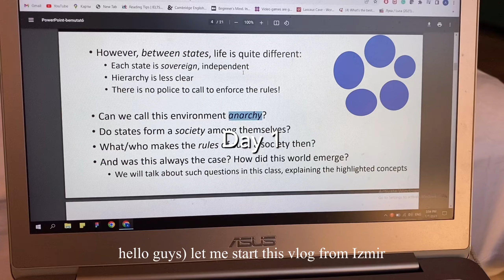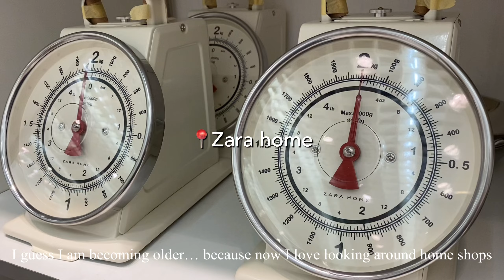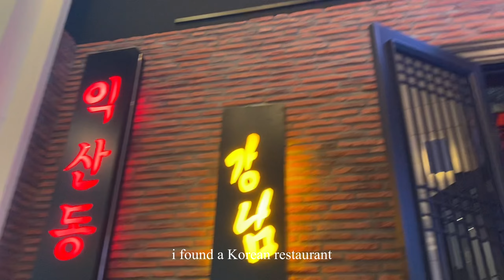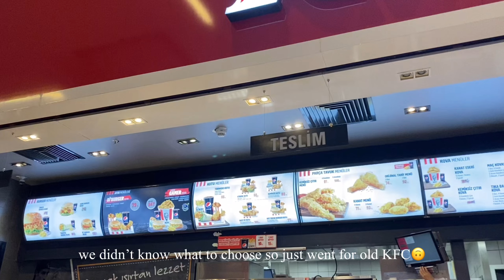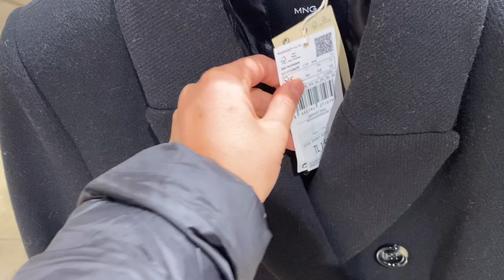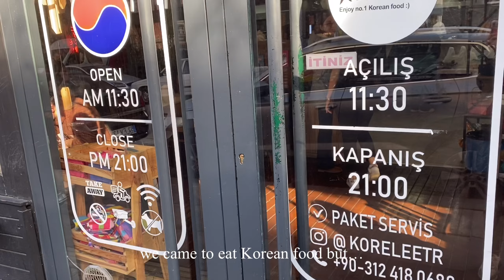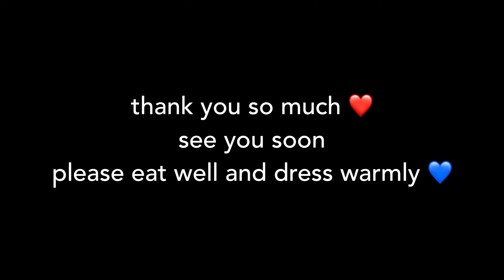Vlog | steak+salad, smoothie, exploring mall in Ankara, eating Korean food 🍱 🍔❤️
Hello)

How are you doing, guys?

xoxo